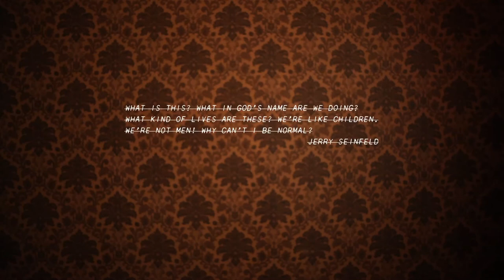Jonas Jonsson - Ett försvinningsnummer (video)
"Ett försvinningsnummer" (singel, juli 2012).

Elon Wissing spelade Jonas.
Mattis riggade kamera och ljus och Rasmus tryckte på knappen medan vi andra drack Katrins kokkaffe på verandan i Åsgård.

"What is this? What in God's name are we doing? What kind of lives are these? We're like children. We're not men! Why can't I be normal?"
- Jerry Seinfeld